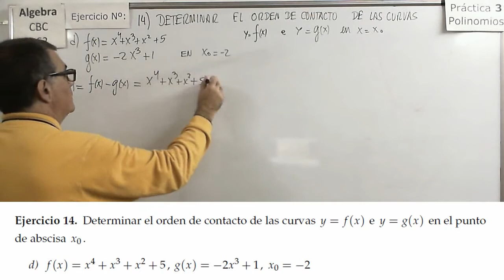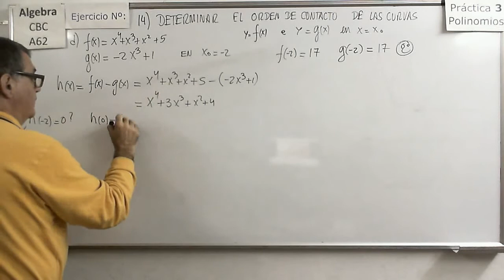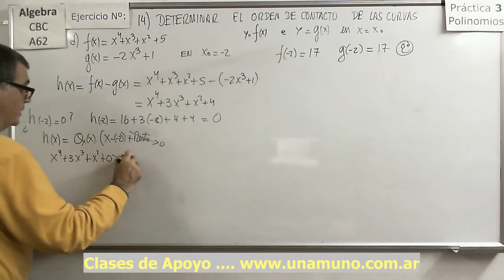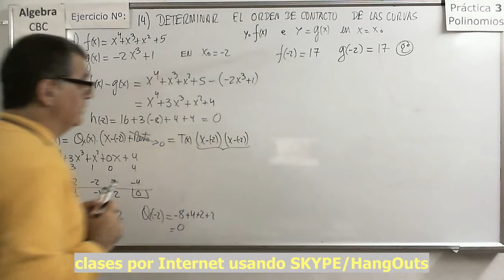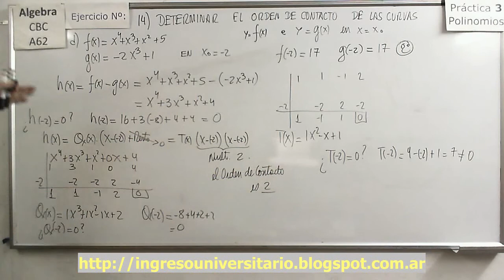Álgebra CBC A-62 Práctica 3 46 Ejercicio 14d